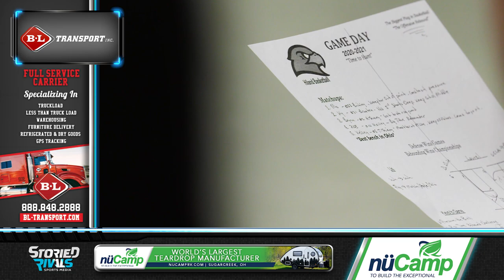Laurel School at Hiland 🏀 | Game Highlight [2/10/21]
Hawks Rocket Into Tournament Play With 40-37 Win Over Laurel

∙ Hiland took down another top-ranked opponent in Laurel School 40-37 to cap off an incredible regular season.

∙ Zoe Miller once again was a force for the Hawks, scoring 17 points and snagging 15 rebounds.

∙ Hiland's regular season comes to a close with a near-perfect 21-1 record. They're looking as dangerous as ever heading into tournament play.